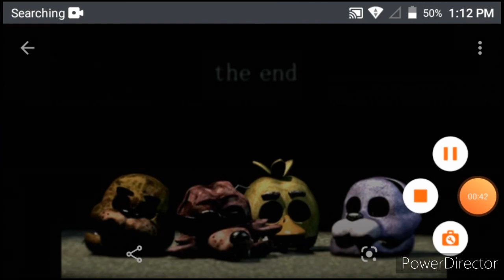Fnaf 3 good ending but the music is the toreador March piano version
So I had this whole video planned, enjoy